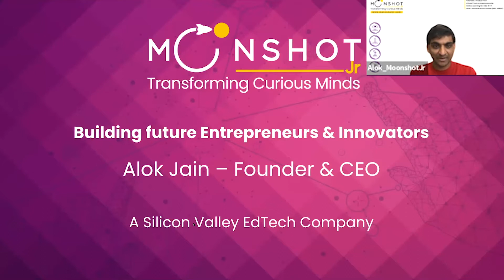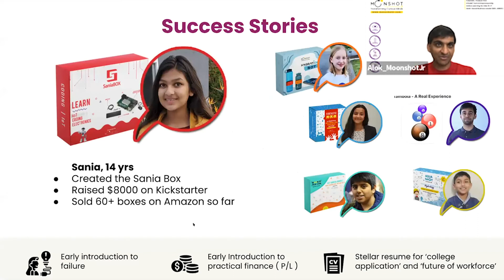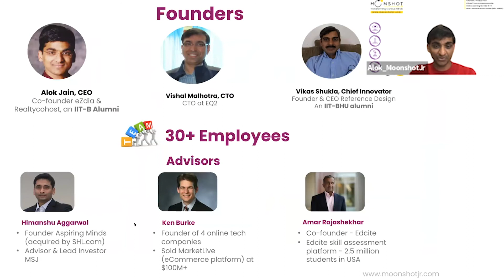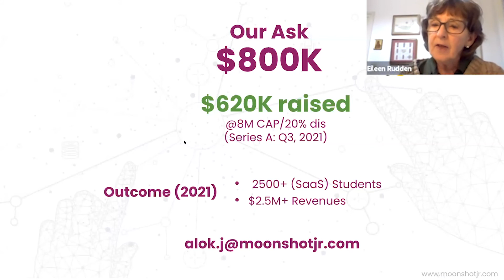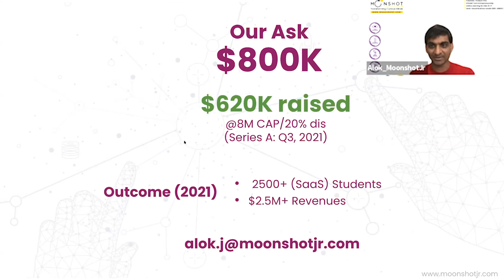Moonpreneur CEO Alok Jain speaks at Shark Tank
Watch Moonpreneur's CEO Alok Jain talk at Shark Tank as to how the company is pioneering the concept of imparting entrepreneurial and technical skillset to young minds and the immense success the program has achieved.

►About Innovator Program:
Innovator Program offers students (ages 8-15) a holistic learning experience and a unique blend of technical, soft, and entrepreneurial skills with streams such as Robotics, Home Automation, Game Development, App Development, and Book Writing & Publishing.